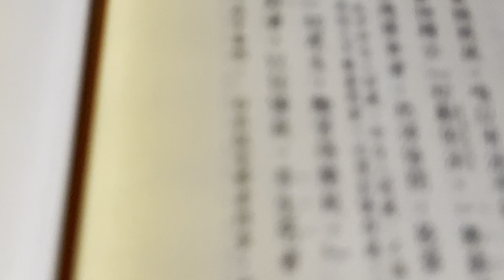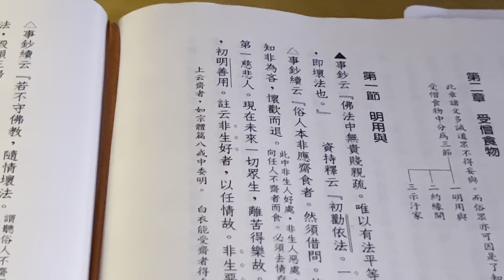上天下困律師